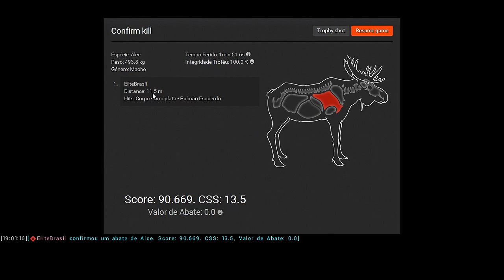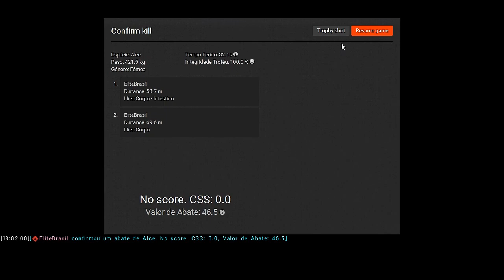ThehUnter - Caçada de Alce Fêmea Albina